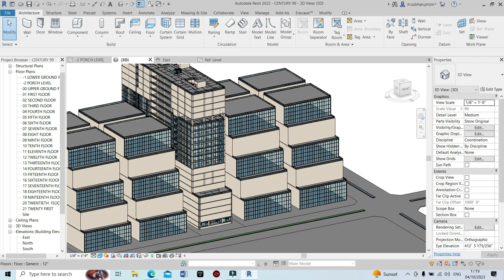Modelling Green belts as Roofs and then applying Curbs as Roof Facia in Revit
A great way to model green belts in Revit.